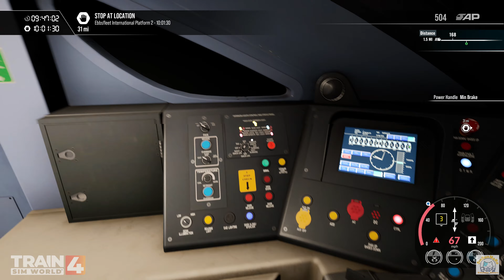[트레인심월드4] 클래스 395 ITX-새마을호 운행을 시작합니다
트레인심월드4 클래스 395열차 ITX-새마을호 열차 입니다.

해당 스킨은 게임내 크리에이터 클럽에서 다운로드 받을수있습니다.

검색어는 KTX, 새마을, ITX, KORAIL 검색하시면 다양한 스킨이 검색됩니다.

새마을열차를 승무해보겠습니다. 오랜만에 고속열차 승무 입니다.

그럼 열차 운행 시작하겠습니다.